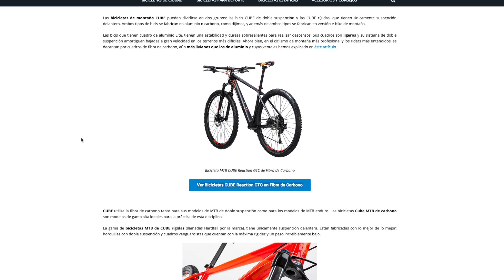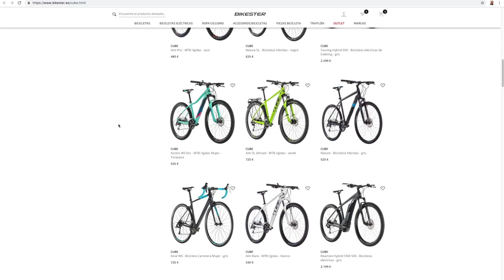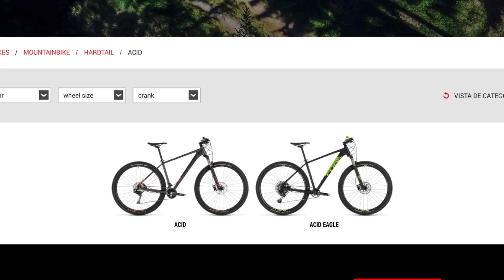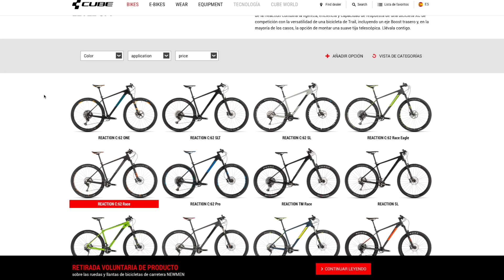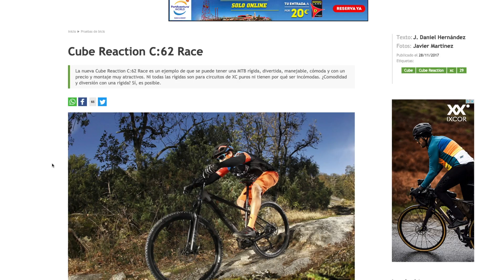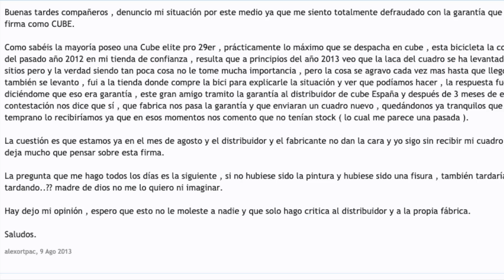🔲 CUBE ACID 🔳 CUBE REACTION 🚴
Esto es lo que hemos averiguado, en una rápida búsqueda, de la CUBE ACID y de la CUBE REACTION, y algo sobre la marca CUBE en general.